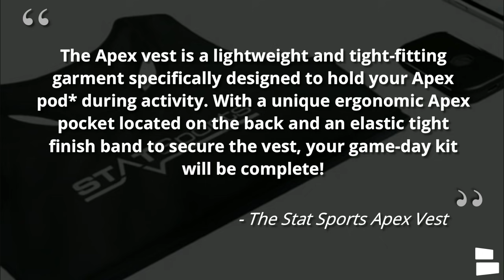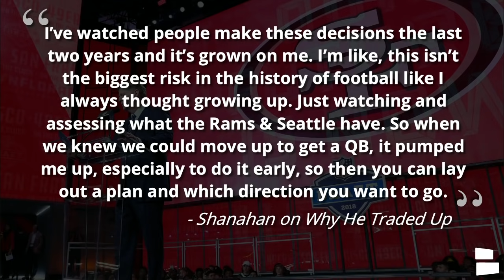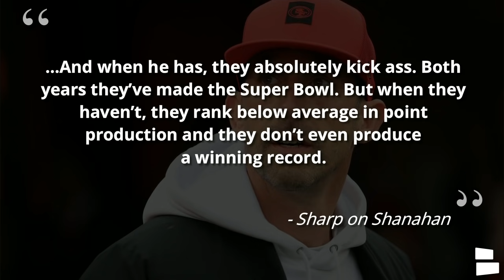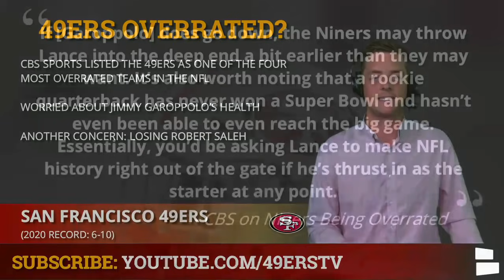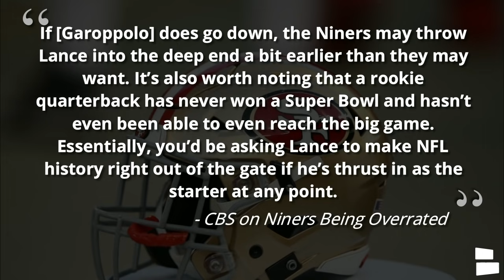49ers News, Rumors: Trey Lance Getting Dragged On Twitter, Why Kyle Shanahan Moved Up For Trey Lance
49ers news and rumors continue to circulate with NFL Training Camp right around the corner. 2021 NFL Draft pick Trey Lance is getting ready for his first training camp and a picture surfaced of him wearing a GPS tracking device during offseason workouts, which people thought looked like a bra. We here on the 49ers Report are here to defend Trey Lance at all costs! Did the Rams and Seahawks influence Kyle Shanahan in trading up to draft Lance? Is Kyle Shanahan feeling the pressure? Warren Sharp released his 2021 NFL season preview and discussed the ups and downs of the Shanahan era. 49ers Report host Chase Senior brings you the latest 49ers rumors and news.

THIS IS A PRO-TREY LANCE CHANNEL! Support Trey and shut the bra haters up by getting a Trey Lance jersey.

More 49ers news and rumors coming at you. Warren Sharp of Sharp Football Analysis released his 2021 NFL season preview. Within that preview, Kyle Shanahan explained why he moved up to take Trey Lance in the NFL Draft. Did the Rams moves of trading for Jalen Ramsey and Matthew Stafford influence Shanahan? Did the Seahawks trade of Jamal Adams force his hand? Is Kyle Shanahan feeling pressure going into the 2021 NFL season given he’s only had one winning season as head coach of the 49ers? We break it all down!

NINER GANG! We hit you with the best and latest 49ers rumors and news!

49ers News & Rumors on today’s show:
- Trey Lance getting dragged on Twitter
- Why Kyle Shanahan moved up for Trey Lance
- Did the Seahawks and Rams influence Shanahan moving up to no. 3 in the 2021 NFL Draft?

FAITHFUL! Answer these questions in the COMMENTS:
- Was Trey Lance wearing a bra? Type ‘B’ for bra, type ‘H’ for hell na
- Will the 49ers have a winning record in 2021? Type ‘1’ for yes, ‘2’ for no
- Are the 49ers overrated? Type ‘O’ for overrated, type ‘U’ for underrated, type ‘P’ for properly rated

Want more 49ers rumors and news? Go peep the 49ers page on our website!